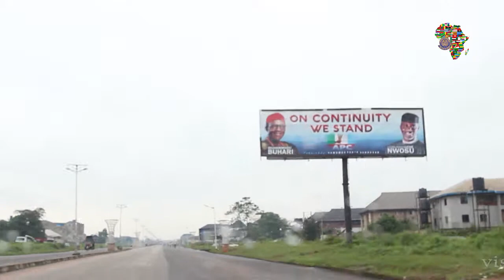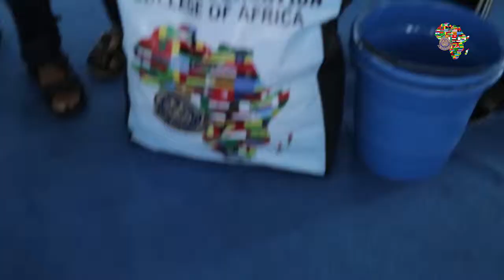THE ARRIVAL OF STUDENTS FROM SOUTH SUDAN TO ROFOCA